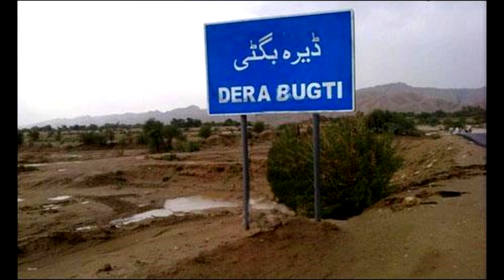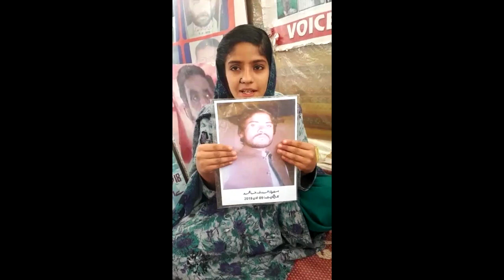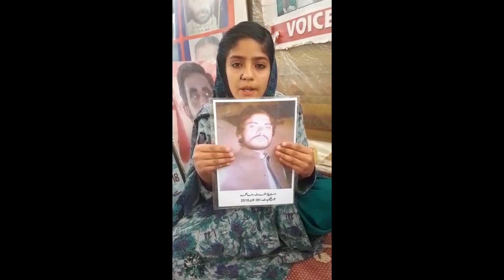Zrumbesh Radio Urdu | 24.03.2019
Zrumbesh Broadcasting Corporation is Baloch National Movement (BNM) Media Zrumbesh Broadcast Balochi and Urdu News and programs about the current situation of Occupied Balochistan.